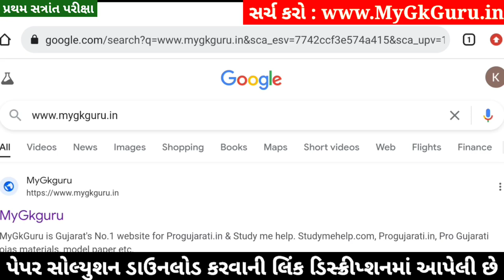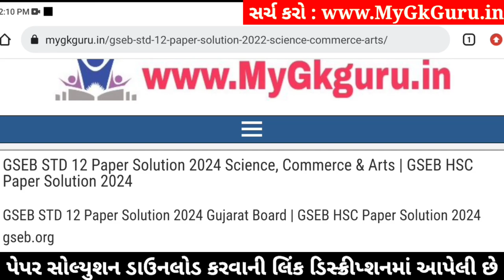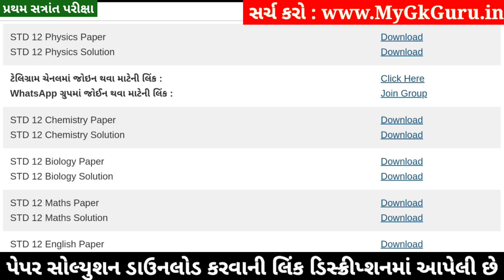STD 12 Biology Paper Solution 2024 100 Marks, STD 12 Biology First Exam Paper Solution 2024 October